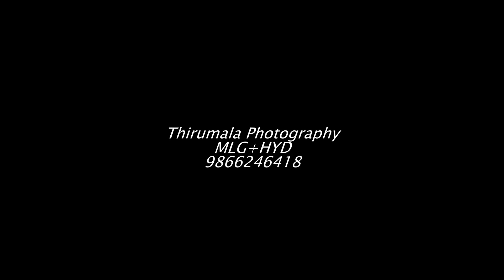Karnati House Warming Ceremony